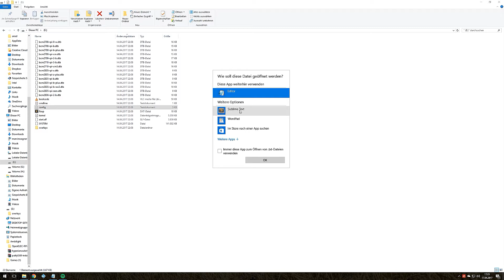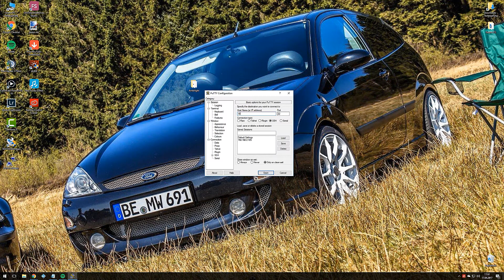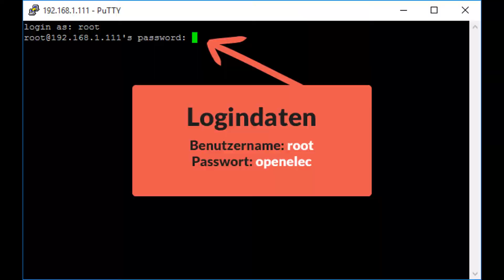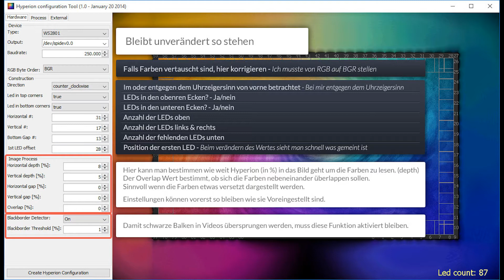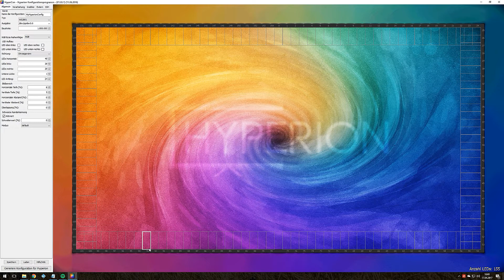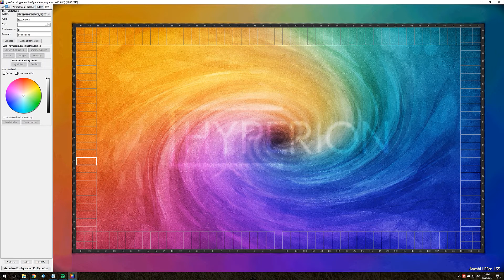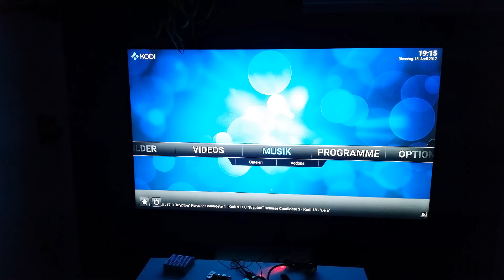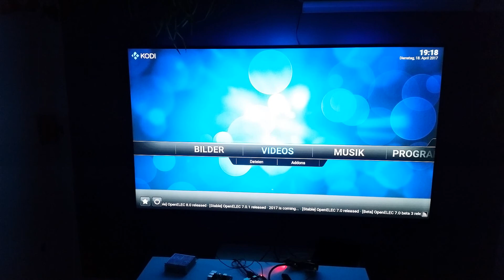Ambilight nachrüsten Tutorial Deutsch German ws2801 Raspberry Pi 3 B Teil 5 Putty / HyperCon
1 Config Text hinzufügen

# Ambilight Modul aktivieren
  dtparam=spi=on

# mehr USB-Power
  max_usb_current=1
dtparam=spi=on

2 Putty befehle

sh ./install_hyperion.sh